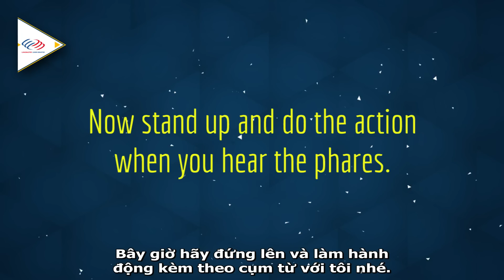Cách học từ vựng tiếng Anh | Chủ đề Daily Routines [Từ vựng tiếng Anh theo chủ đề #1]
TÌM HIỂU THÊM VỀ CÁC KHÓA HỌC TẠI BINGGO LEADERS:
Từ vựng tiếng Anh giao tiếp hàng ngày là thứ không thể thiếu nếu chúng ta muốn giao tiếp tiếng Anh một cách cơ bản. Dưới đây, Langmaster cung cấp cho bạn một kho từ vựng tiếng Anh theo chủ đề với rất nhiều câu giao tiếp tiếng Anh thông dụng nhất nhé. Cùng học tiếng Anh hàng ngày và đánh giá hiệu quả nào!

1⃣ Phương pháp học tiếng Anh hiệu quả cho người bắt đầu/ mất gốc
2⃣ Lộ trình học tiếng Anh dành cho người mất gốc